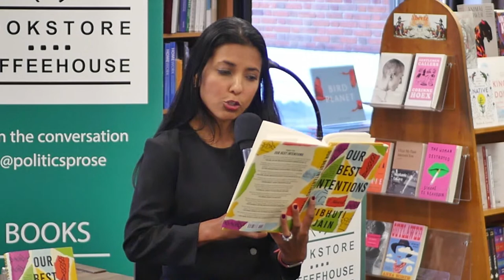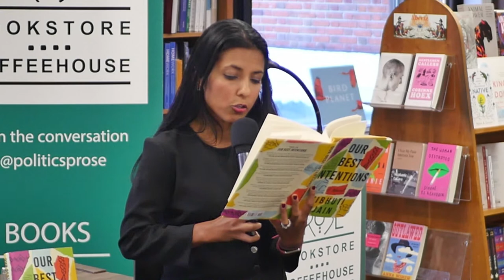Vibhuti Jain — Our Best Intentions - with Josh Hsu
Watch author Vibhuti Jain's book talk and reading at Politics and Prose book store in Washington, D.C.

Babur "Bobby" Singh, single parent and owner of fledging Uber business "Move with Bobby," remains ever hopeful about ascending the ladder of American success. He lives in an affluent suburb of New York with his daughter Angie, an introverted teenager who is uncomfortable in her own skin unless she's swimming. During summer break, Angie is walking home after training at the high school pool when she finds Henry McCleary, a classmate from a wealthy, prominent family, stabbed and bleeding on the football field. The police immediately focus their investigation on Chiara Thompkins, a runaway Black girl who disappears after the stabbing and--it's later discovered--wasn't properly enrolled in the public high school. The incident sends shock waves through the community and reveals jarring truths about the lengths to which families will go to protect themselves. As the town fractures, Angie must navigate conflicting narratives and wrestle with her own moral culpability. Meanwhile, Babur's painstaking efforts to shield Angie and protect his hard-earned efforts to assimilate overshadow his ability to see right from wrong. Alternating between multiple perspectives, Our Best Intentions is a suspenseful drama about a father and daughter re-examining their familial bonds and place in the community. Both a gripping page-turner and an intimate portrait of an immigrant family, Vibhuti Jain's provocative debut explores how easily friendships, careers, communities, and individual lives can unravel when the toxicity of privilege and racial bias are exposed.

Vibhuti Jain lives with her husband and daughter in Johannesburg, South Africa, where she works in international development. She began her career as a corporate lawyer in New York City. She holds degrees from Yale University and Harvard Law School. She grew up in Guilford, Connecticut. Our Best Intentions is her first novel.

Jain is in conversation with, Josh Hsu, an American attorney and political advisor who served as special assistant to the president and counsel to Vice President Kamala Harris from January 2021 to January 2023. In August 2020, Hsu joined the presidential transition of Joe Biden as director of judicial nominations. In 2015, Hsu was recognized as one of the National Asian Pacific American Bar Association's (NAPABA) Best Lawyers Under 40.